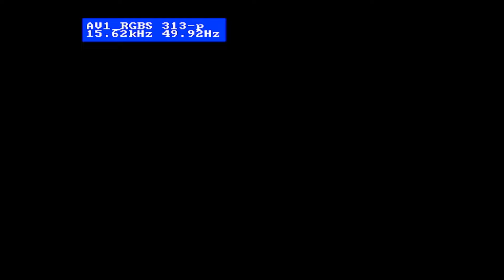Sega Touring Car Sega Saturn PAL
Running on Real Hardware, output with an RGB SCART cable, line doubled through an OSSC and recorded with a USB capture device.

Gameplay
A really deep racing game with complex grip mechanics. This one is really difficult at first but, if you give it the time to learn how to play, you have an amazing racing experience here. The grip mechanics are very in depth and realistic. You need to factor in not only your cars performance, but the road surface has a big impact, as does your suspension and the slope of the road. This means your turning response and acceleration/braking are heavily affected by where on the track you are. Each car handles very differently, and you can tune them as well, with a significant impact on handling and performance. Using the 3D controller really helps here, having analogue control over the accelerator and brake as well as steering really helps, but fortunately the game also has half accelerate and half brake button mapping available. As such, I was able to get on very well with the Saturn Pro controller.

Graphics
Some hate this, but I find the graphics very impressive. The cars look amazing, with very high geometric detail, large sharp textures everywhere and a massive draw distance. This combines with blistering speed throughout. The frame rate does take a hit, and a performance mode similar to DC Sega Rally 2 cheat would have been welcome, but the framerate issues are nowhere near as bad as people make out. There is also some texture warping which becomes more evident in replays when the camera rotates around the car, but its not really evident when playing and everything is flying past you at 300km an hour. Considering that this is a port of a later Model 2 game, the inclusion of almost all the details here is incredibly impressive. It looks gorgeous throughout., despite sub optimal framerates.

Sound
 The high tempo techno soundtrack fits the high speed racing excellently. It keeps the game exciting and maintains tension. The engine sounds are meaty and realistic and fit the sense of power and speed perfectly. Crashes are crunchy, tyres screech as you skid and menu sounds are  satisfying.

Overall
There is a ton of depth in the gameplay. Additionally, you have plenty of secret content to unlock, including 2 extra tracks and 3 cars. Additional modes become available as you progress including vs AI racers and an AI racer mode where you train the AI and enter it in exhibition mode. You also have date dependent bonus challenges. All this, and you also have 2 sides, Saturn and Arcade, which are different enough for both to warrant your attention. A very well put together game. Big thanks to the Saturn Shiro guys for the community challenge that got me back into this game. This is a contender not only for best racing game mechanics on Saturn, but for the whole console generation.